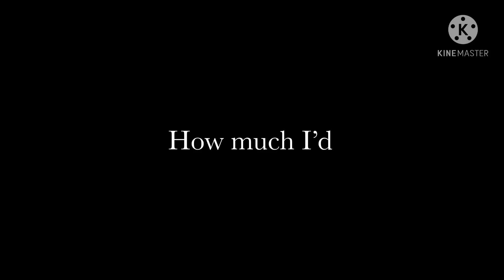Copycat gcmv (sorry it’s rubbish/lazy)